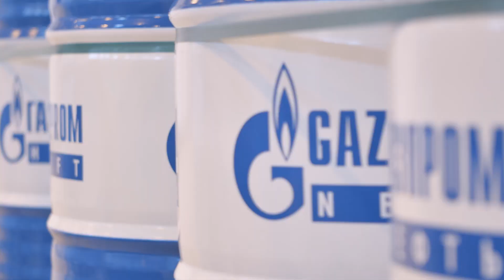Презентация Омского завода смазочных материалов (eng)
Презентационный ролик для ОЗСМ. У компании "Газпромнефть - смазочные материалы" много заводов, но ОЗСМ - самый крупный, мощный и современный. Посмотрите, как интересно там всё устроено.